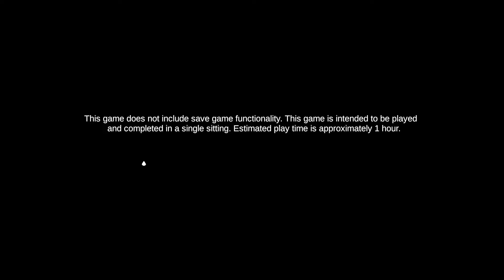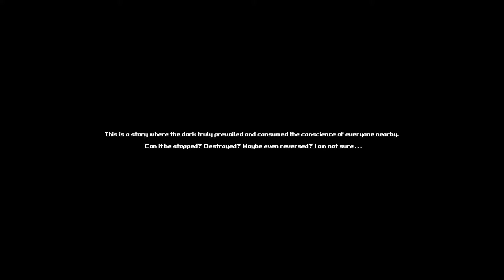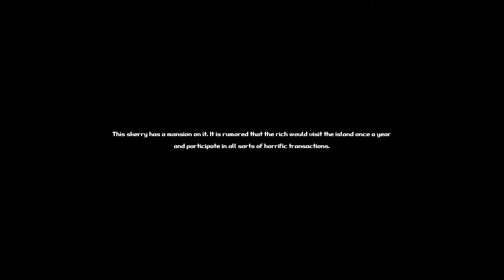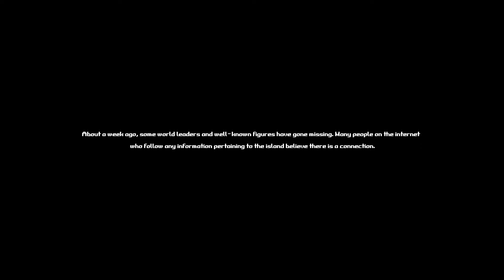WITHIN SKERRY PC A New Amazing Horror Game February 2022 (Gameplay Part 1)